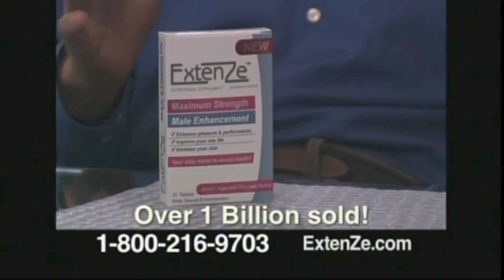Entenze and Enzyte Commercial (2009)(2)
taken from a 2009 Depending Network airing of "Night Heat".